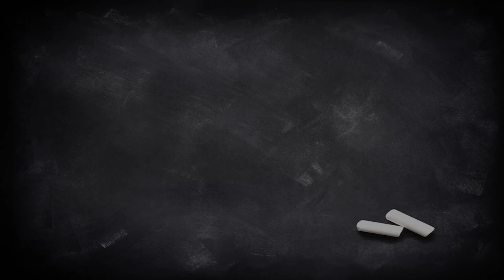SKAL! Opera HYDRA, una dubbel italiana - Degustazione #28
Il birrificio Opera (Pavia) ha nella sua linea principale questa ottima dubbel, uno stile tradizionalmente belga.